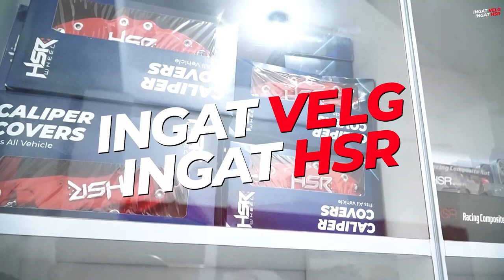Rekomendasi Paket Lengkap Yaris Biar Ganteng di Xtatic Racing Lombok